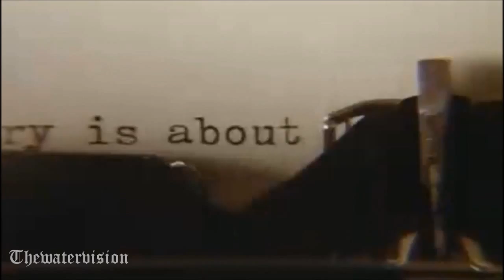Moulin Rouge trailer ( The Vampire Diaries style)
TVD version of the movie moulin rouge.